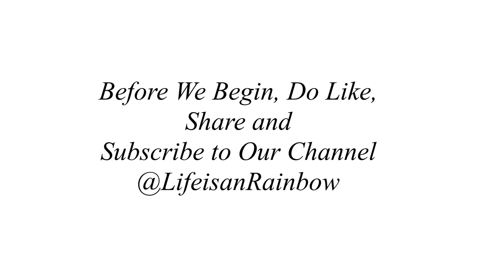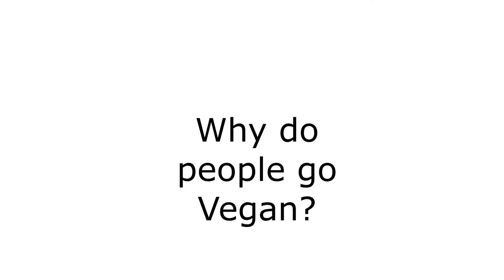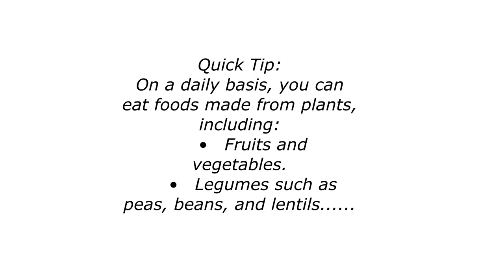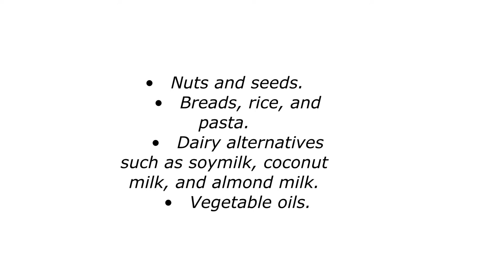popular vegan dishes | Becoming a Vegan? Heres all You need to know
This Video contains the Benefits of becoming a Vegan, and the most popular Vegan Dishes that you must check out in your List. If your are converting to become a Vegan, Then This Video is a Must Watch!

I hope you enjoy the video "BECOMING A VEGAN? HERE'S ALL YOU NEED TO KNOW".